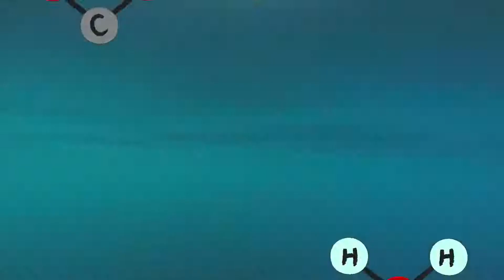L'Acidification des Océans expliquée par l'Océanographe Catherine Jeandel | CLIM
Découvrez les secrets de l'acidification des océans avec Catherine Jeandel, éminente océanographe et Directrice de Recherche au CNRS, affiliée au LEGOS (Laboratoire d'Etudes en Géophysique et Océanographie Spatiales) à Toulouse, France. Cette vidéo éducative, issue de la série CLIM, aborde les effets de l'acidification des océans sur notre environnement marin et la manière dont cela influence le climat global, dans le cadre du changement climatique.

Catherine Jeandel partage ses recherches et son expertise sur l'acidification des océans, offrant un éclairage sur ce phénomène préoccupant. Cette vidéo s'inscrit dans le kit pédagogique de l'OCE (Office for Climate Education) sur le thème Océan & Cryosphère, visant à sensibiliser le public sur les questions environnementales critiques.

Orchestrée par Lydie Lescarmontier et réalisée par Dorothée Adam-Mazard et Claire Adam-Mazard, cette production est une co-réalisation de l'Office for Climate Education et de WATTSON, avec le soutien de l'ADEME. La série CLIM, créée par l'OCE, Dorothée Adam-Mazard, Claire Adam-Mazard et produite par WATTSON, se concentre sur des thèmes environnementaux clés tels que l'Océan & la Cryosphère, particulièrement dans le contexte du changement climatique. Chaque vidéo vise à fournir des informations précieuses et des perspectives d'experts pour promouvoir la prise de conscience et l'éducation sur les défis environnementaux mondiaux.